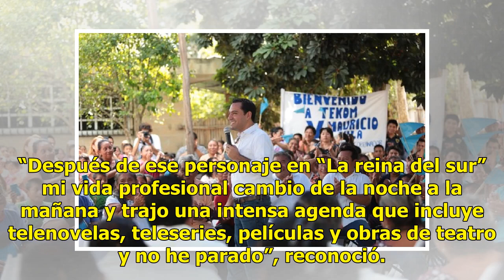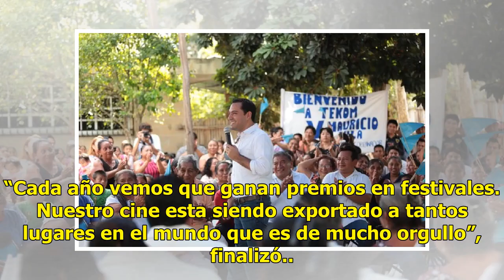Abierto a más trabajo - El Diario de Yucatán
“El Gallego”, un parteaguas para Iván Sánchez LOS ÁNGELES (Notimex).— Gracias a “El Gallego” mi vida profesional cambio de forma radical, afirmó Iván Sánchez, quien llega al público de Estados Unidos con la película “Dibujando el cielo” junto a Mayte Perroni. “De ninguna manera estoy obsesionado en ...